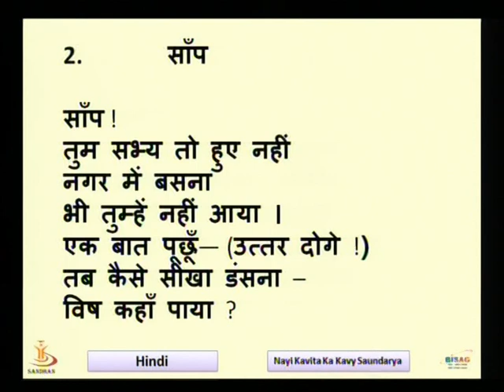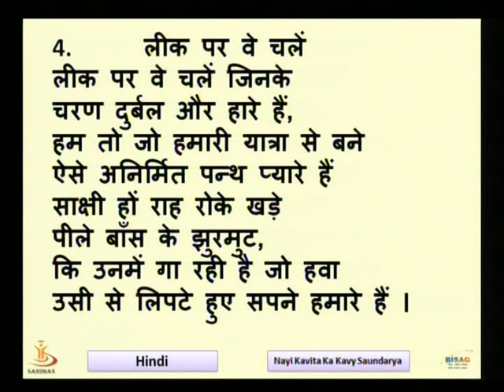NAYEE KAYITA KA KAVYA SAUNDRYA 02